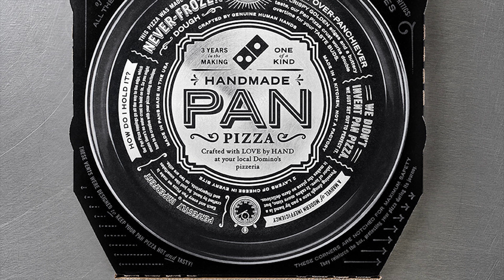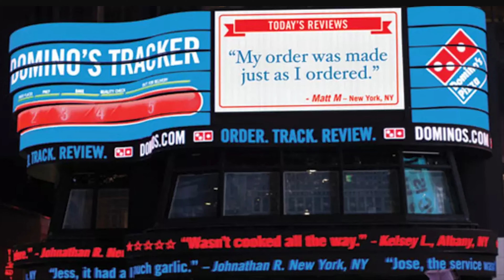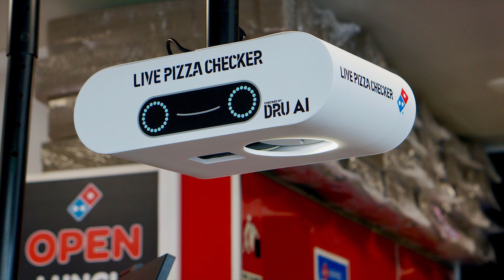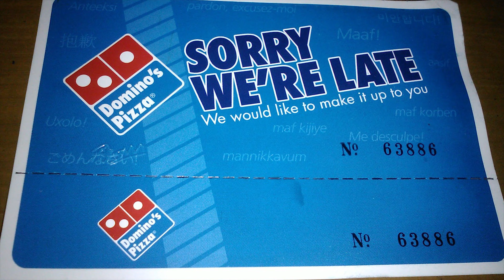How Dominos Turned Around to be the Fastest Growing Restaurant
Remember when Domino's Pizza tasted like cardboard? Well, over the last 10 years Domino's Pizza has evolved as a new company making pizza that is significantly better. This video describes the fall and rise of Domino's Pizza and how they became the fastest growing restaurant and stock.